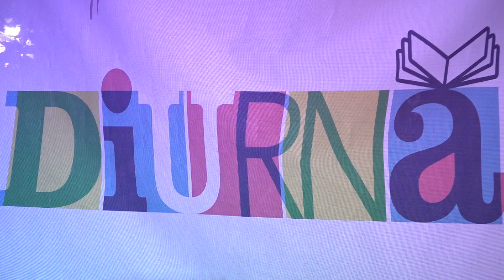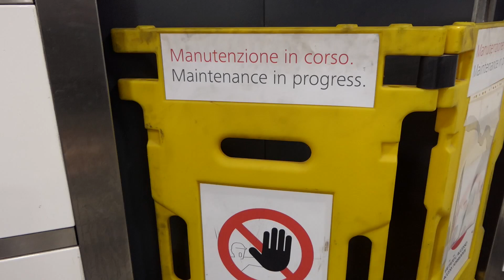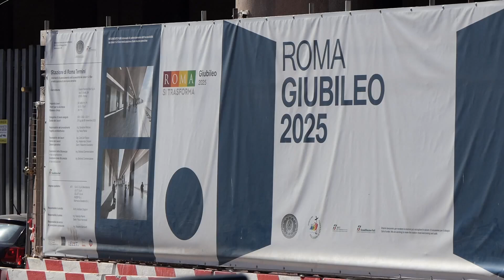Roma, il sindaco Gualtieri ha preso parte alla tre giorni di dibattiti intitolata "Diurna"